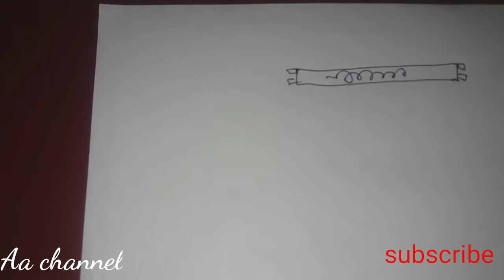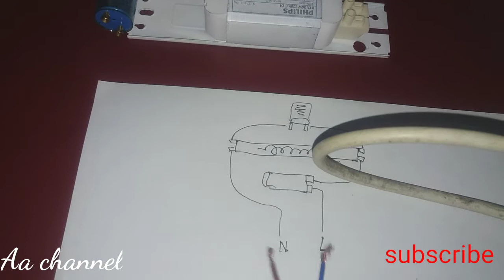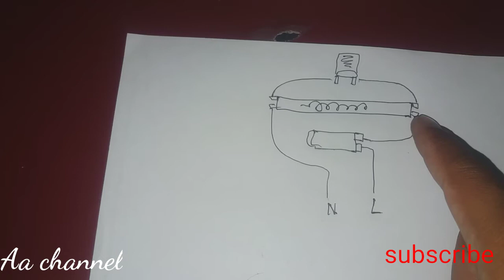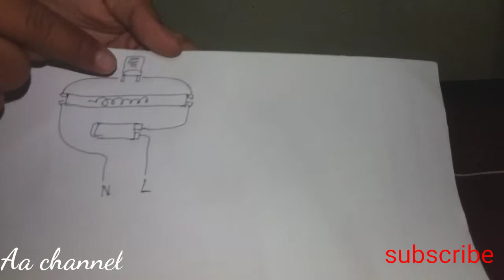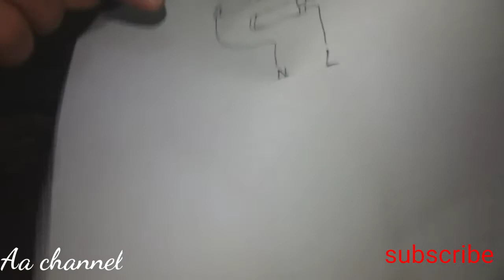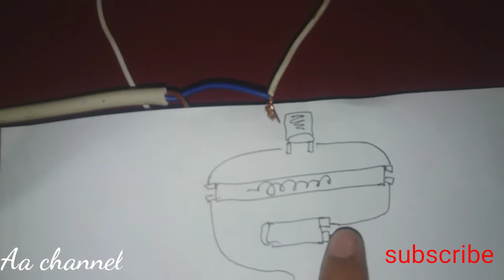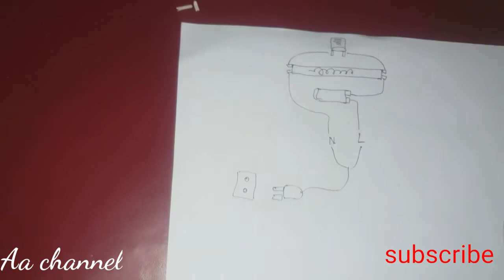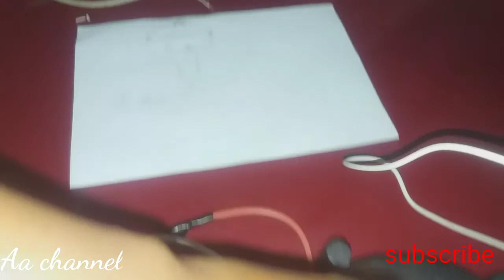cara merakit rangkayan lampu TL/neon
Servis mesin jahit
servis soeasy
servis lampu
servi happycall
servis mesin cuci
servis kipas angin